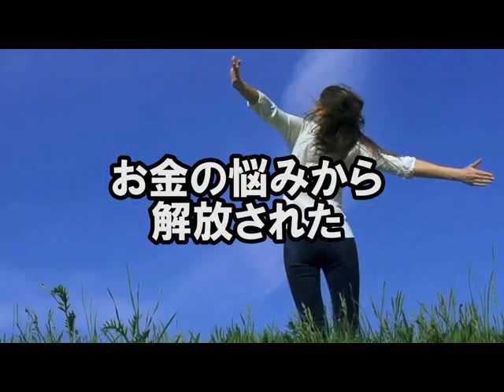海外移住 コンサル アフィリエイト商材の選定 一覧